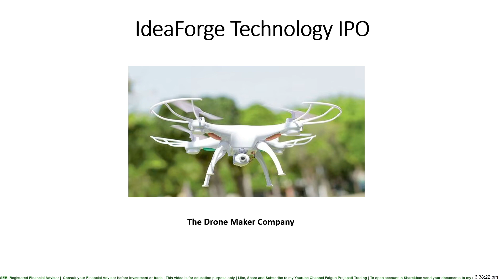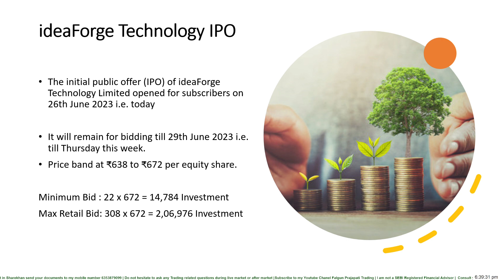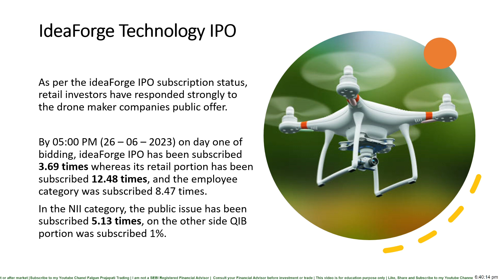Ideaforge IPO Explanation in short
The initial public offer (IPO) of ideaForge Technology Limited opened for subscribers on 26th June 2023 i.e. today

It will remain for bidding till 29th June 2023 i.e. till Thursday this week.
Price band at ₹638 to ₹672 per equity share.

Minimum Bid : 22 x 672 = 14,784 Investment
Max Retail Bid: 308 x 672 = 2,06,976 Investment

As per the ideaForge IPO subscription status, retail investors have responded strongly to the drone maker companies public offer.

By 05:00 PM (26 – 06 – 2023) on day one of bidding, ideaForge IPO has been subscribed 3.69 times whereas its retail portion has been subscribed 12.48 times, and the employee category was subscribed 8.47 times.

According to market observers, ideaForge Technology IPO grey market premium (GMP) today is ₹485 which means the grey market is expecting around 70 percent listing gain from the public issue on the ideaForge IPO subscription opening date.

As per today’s GMP Listing Gain Calculation:

 Min Retail Bid 22 X ₹485 = ₹10,670/-
 Max Retail Bid 308 X ₹485 = ₹1,49,380/-

Ask your financial advisor before making any investment.